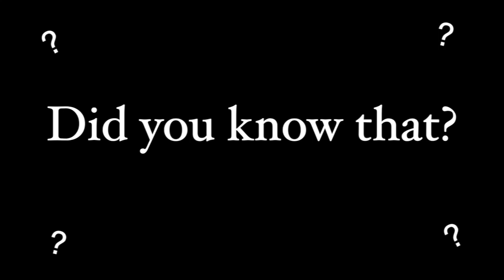Braxton Family Values Recap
Those Braxton Sisters have been up to lots of things. Here are my thoughts on the past few episodes.